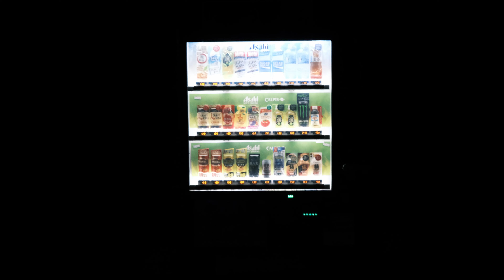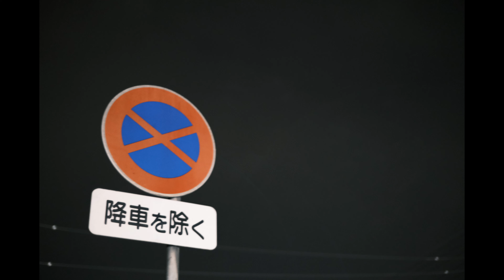X-PRO3、使い方がわからないままナイトフォトウォーク。| ZV-E1